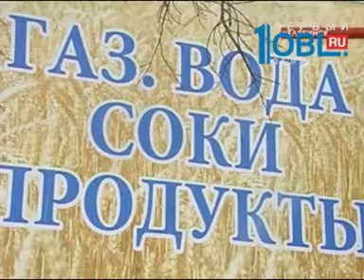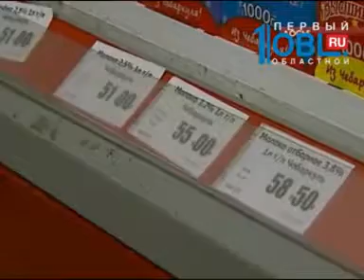Небольшие магазины потеряли до 50% прибыли за год из-за крупных торговых сетей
Тем временем представители мелкого бизнеса заявляют: в Челябинске могут исчезнуть так называемые «магазины у дома». Только за прошлый год торговые точки потеряли около половины прибыли. Предприниматели жалуются, что на них давят крупные федеральные сети. Переманивают покупателей акциями и низкими ценами. Бизнесмены уже разрабатывают предложения по борьбе с нашествием супермаркетов. Подробности у Марии Агеевой.